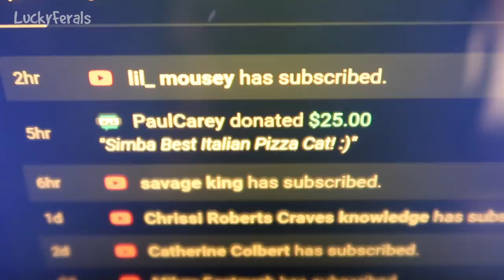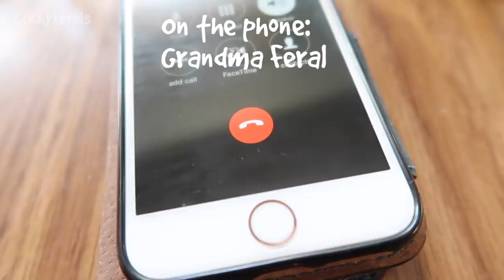Boo Year 2 # 115 - Who Moved The Bowls? A Cozy Cabin Live Stream, Videos For Cats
Something took the bowls out of the heated Kitty Cafe. I checked the security camera and it was a raccoon. The cats had a rustic cozy cabin themed live stream complete with realistic catnip fish. Hydrox ate three portions of food because he didn’t eat when it was pouring rain out. The cats like to play with hunting toys at dawn. The raccoons took a few binder clips off of the bowl of the automatic feral cat feeder. The cats love to play with the Snakes For Cats video.  Simba loves to chew on paper. I’ve never seen all four cats hanging out in the windows together. Buddy is becoming territorial at Grandma Feral’s house. Stella loves to play with the Cat Charmer video. It’s next to impossible to stay on a schedule when you have four cats.

Abril
Adam Davidson
Bad Billy
Chelsea Nabonne
Clyde S.
CR Barboni
Craig Danielson
Henry Hazel
Jeff Moon
Kimberly Hitch
Lukas A.
Maureen Kelly
Michael Clark
Miss Donna-Louise Cave
Paul Carey
Smartieplum
Zoa Langford